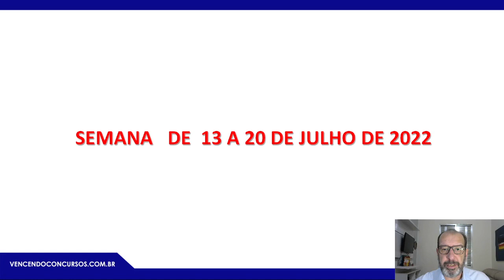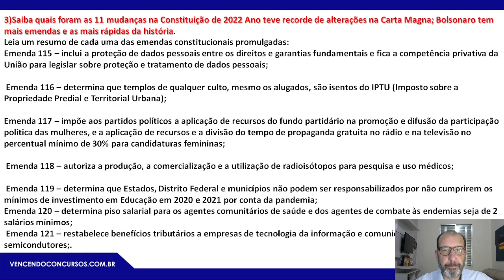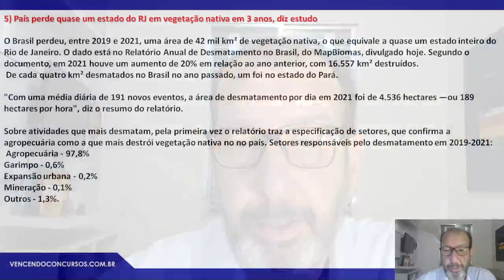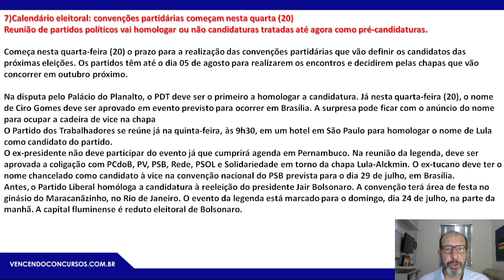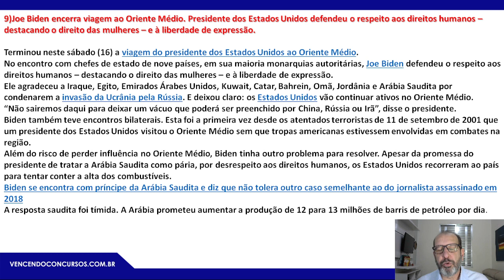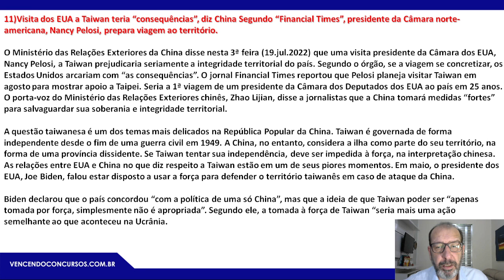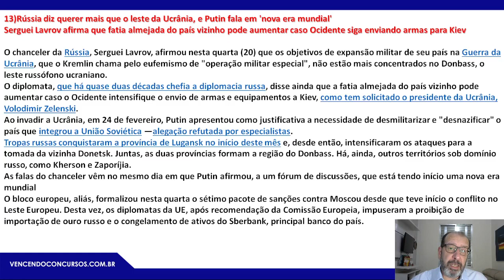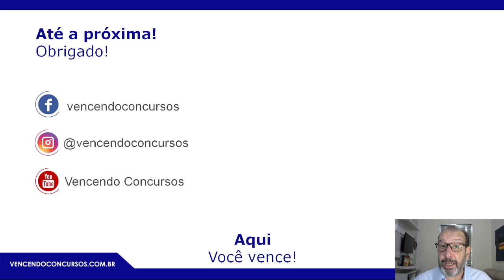Atualidades para Concursos - SEMANA DE 13 A 20 DE JULHO DE 2022 - Prof. Diogo Silva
Atualidades para Concursos - SEMANA DE 13 A 20 DE JULHO DE 2022 - Prof. Diogo Silva | Adquira a Assinatura Premium Anual, clique no

vencendoconcursos,concursopublico,cursosonline,rumoaaprovacao,queropassaremconcurso,assinantevencendoconcursos,atualidades2022,atualidadesparaconcursos,atualidadesmpsp,concursompsp,concursompsp2022,concursooficialdepromotoria,concursooficialdepromotoria2022,concursooficialdepromotoriampsp,concursoinss,concursoinss2022,atualidades2022,atualidadesparaconcursos

vencendoconcursos,concursopublico,cursosonline,rumoaaprovacao,queropassaremconcurso,assinantevencendoconcursos